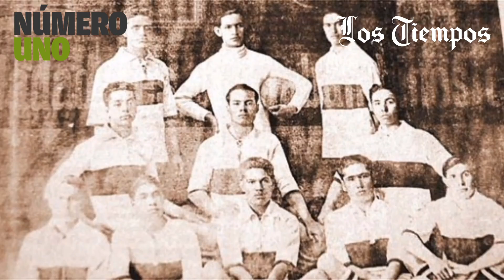Asociación de Fútbol Cochabamba, el génesis del nacimiento de la pasión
El próximo jueves 18 de abril, la Asociación de Fútbol Cochabamba (AFC) celebrará 100 años de fundación, un centenario cargado de muchas historias, anécdotas, sueños y objetivos aún por cumplir. La asociación es la génesis del balompié valluno, donde los clubes históricos y más queridos de la región vieron  la luz, donde se forjaron a los jugadores más valiosos del fútbol nacional y que se volvió en una verdadera cuna de campeones.